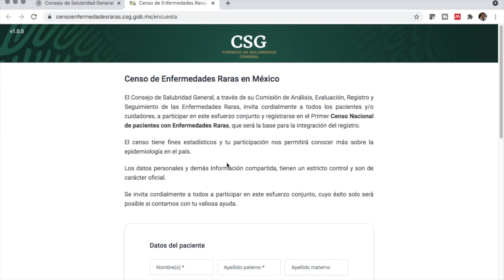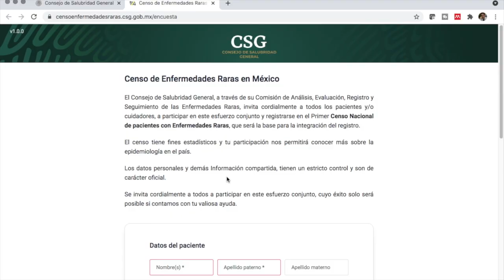Hemofilia, Gaucher y otras enfermedades raras tendrán censo en México para su atención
Hoy comienza el censo de enfermedades raras en México con el fin de obtener información epidemiológica y mejorar la atención de estos pacientes, con un enfoque principalmente en:
-Síndrome de Turner
-Enfermedad de Pompe
-Hemofilia
-Espina Bífida
-Fibrosis Quística
-Histiocitosis
-Hipotiroidismo Congénito
-Fenilcetonuria
-Galactosemia
-Enfermedad de Gaucher Tipo 1, 2 y3
-Enfermedad de Fabry
-Hiperplasia Suprarrenal Congénita
-Homocistinuria